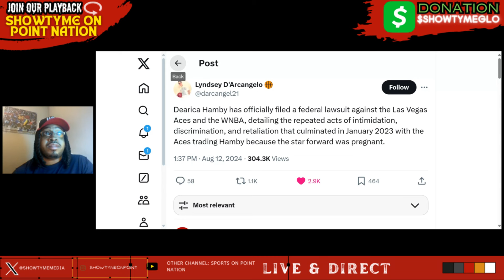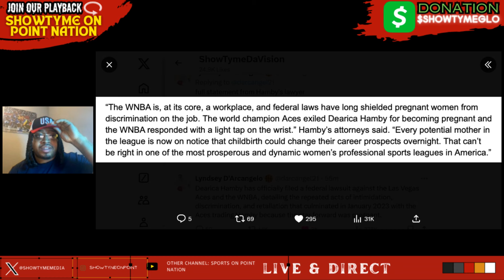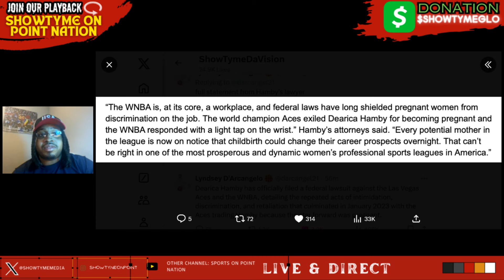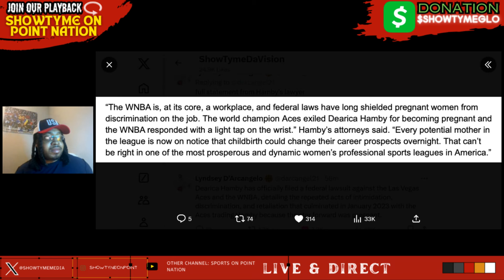Dearica Hamby BLASTS Las Vegas Aces & WNBA With Serious Federal Lawsuit...